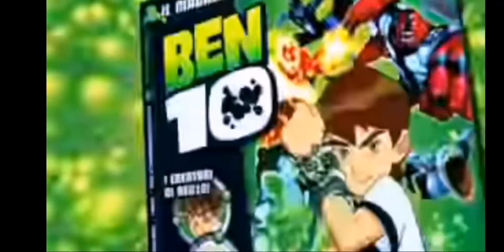Italian Bandai / Giochi Preziosi,Dolci Preziosi & Preziosi Collection Ben 10 toy commercials